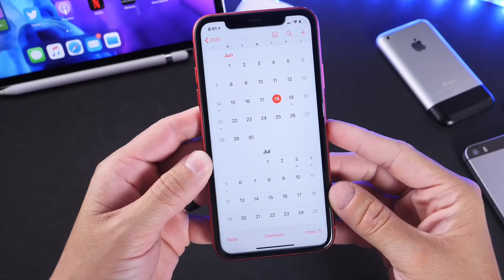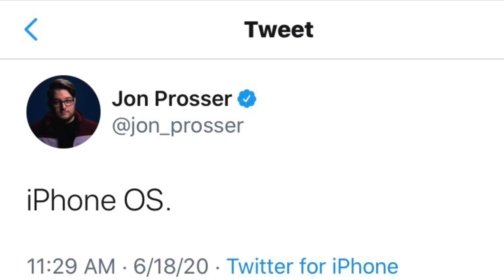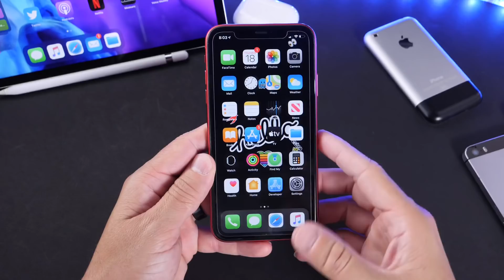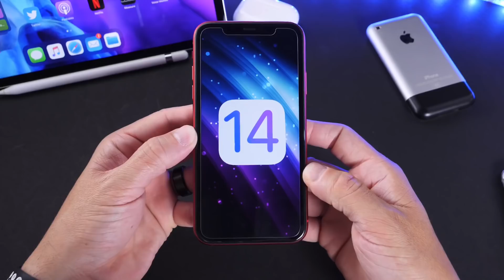(iPhoneOS 14) ? More Evidence iPhone SE, 6s & 6s Plus Could be supported!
It looks like Apple might be re-branding their software from iOS 14 to iPhoneOS 14 in this video I go over some of the latest details and information for Apple’s upcoming beta software release.